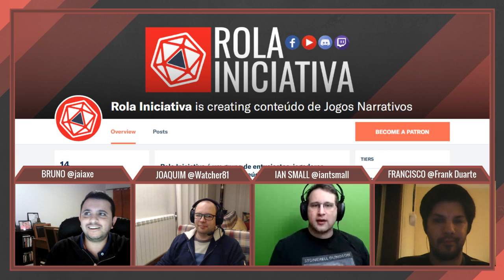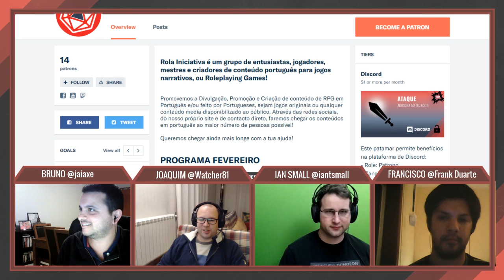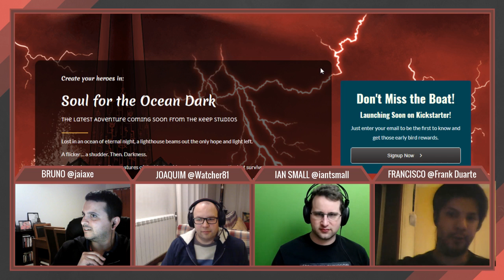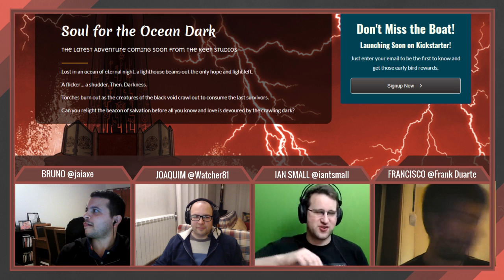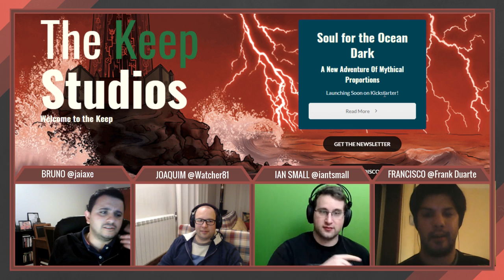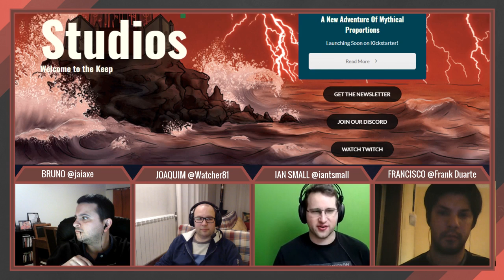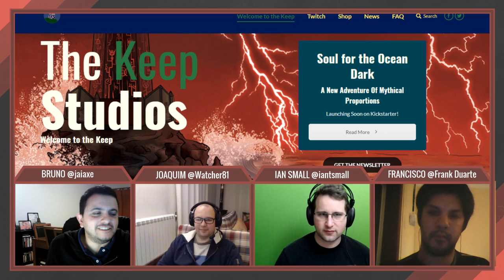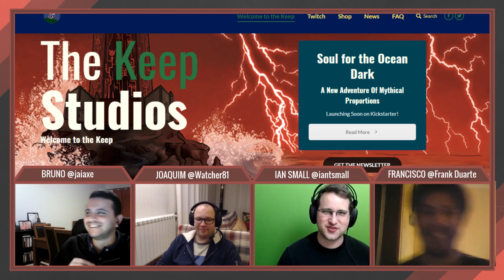ROLA DIPLOMACIA | The Keep Studios w/ Ian Small & Frank Duarte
In this episode of Roll for Diplomacy we have not one, but two guests! Representing “The Keep Studios”, we have Ian T. Small, Founder and CEO, and Francisco Duarte, Head Writer.

With their teammates they publish indie press tabletop RPG adventures and supplements, as well as build their open community to share their love of tabletop RPGs and gaming!

Welcome guys!